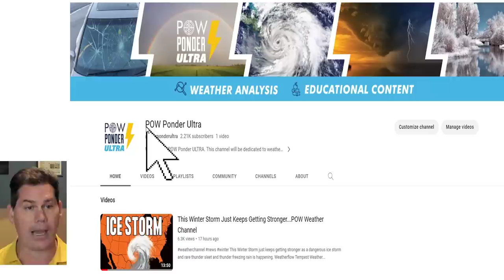This ICE STORM is Worse Than Expected...POW Weather Channel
This Ice Storm is worse than expected. Extended and Expanded warning for the next 3 days.

Started a 2nd channel called POW Ponder Ultra. This one will be a more short-range detailed weather analysis. Plus more educational content.